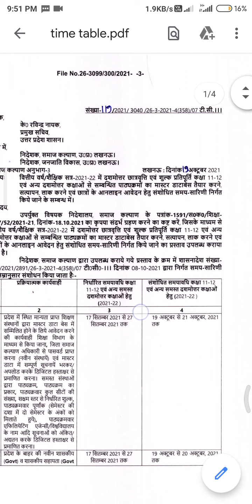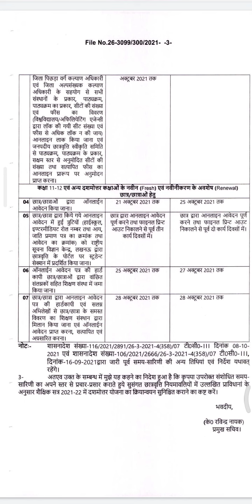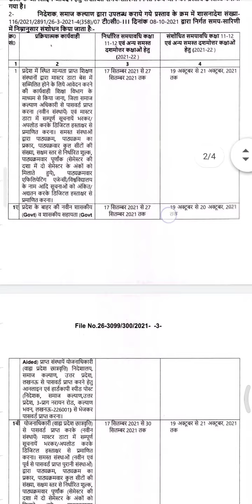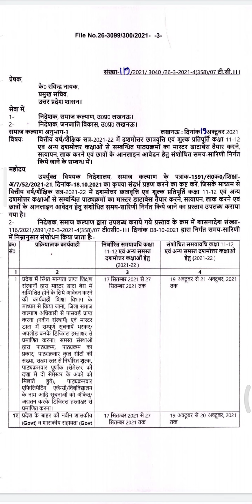UP Scollarship Form New Update | बधाई हो UP Scollarship की Form Date बढ़ गई जानिए क्या है नई डेट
नमस्कार दोस्तों वीडियो देखने के लिए धन्यवाद आशा करूंगा जानकारी आपको पसंद आई होगी अगर पसंद आई है तो अपने दोस्तों के साथ शेयर जरूर करें क्योंकि इससे आपके दोस्त भी अपडेट होते हैं
धन्यवाद !
हमसे जुड़ने के लिए आप निम्न प्रकार से जुड़ सकते हैं सभी के लिंक नीचे दिए हुए हैं

👉Shri Raadhe Studies
In this group, I provides you "All Government job notifications", Current affairs, and one liner GK Questions and answer...

यदि आपके मन में भी फ्री टेबलेट स्मार्टफोन योजना से जुड़ा कोई प्रश्न है तो आप इस वीडियो को देख सकते हैं सभी प्रकार के प्रश्नों को कवर किया गया है

यूपी फ्री टेबलेट स्मार्टफोन से जुड़े वीडियो देखने के लिए प्ले लिस्ट